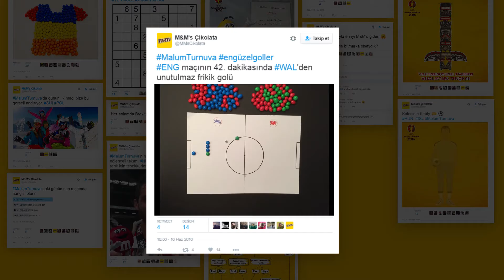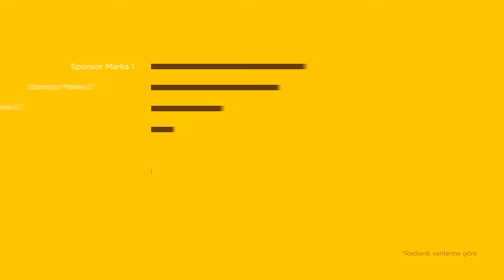Mars Turkey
Dijital Bölüm / DJ15. Engagement Stratejisi (Tüketiciyle Bağ Kurma) kategorisinde Felis Ödülü 4129Grey’in oldu.